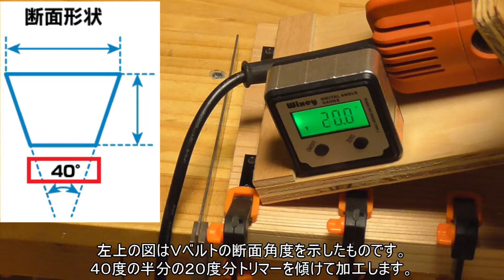トリマーでＶベルト用モータープーリーの製作。【homemade pulley】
A形のＶベルト用のモータープーリーを自作しました。
旋盤を所有していないのでトリマーを使って作ります。
Ｖベルトのプーリーは色々な工具を自作する時に使えると思います。

今後のモチベーションアップにつながると思います。

▼この動画の詳しい内容はこちらに書いています。

動画を視聴された方ありがとうございます。

関連動画リンク【diy memo】

▼【簡単DIY】紙コースターで円形コースターの作り方を紹介します。

使用させて頂きました。ありがとうございます。